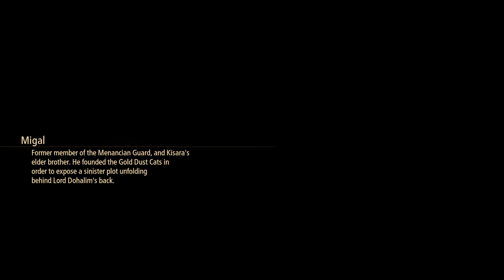[Tales of Arise] Full Playthrough - Mashu Joins the Party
Yup something was indeed odd. Time to find out what it is and we have the shielder class join us